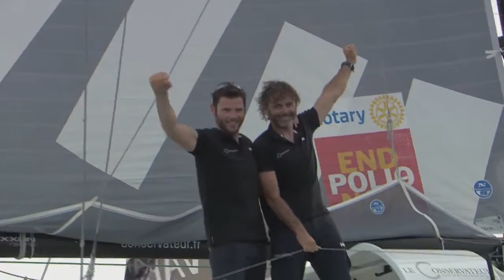Transat Jacques Vabre 2015 ⚔ Le Conservateur / Class 40 / Arrivée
Transat Jacques Vabre 2015 ⚔ Le Conservateur / Class 40 / Arrivée ● Itajaí, Brazil ✔
Latitude & Longitude: 26º 54’ 48" S ● 48º 34' 13" W | Channel: VHF 16